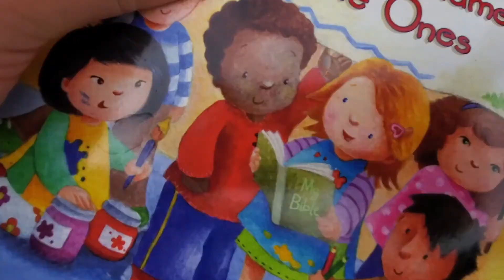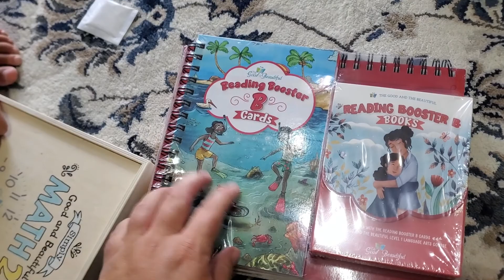A Few Days in my Life! 9 month milestone! Garden Tour + Curriculum Unboxing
Hi my name is Vera. I'm a Ukrainian housewife and a mom to 2 boys and a baby girl.  My channel is mostly about being a mom and sharing new ideas, tips and lifehacks, but I also will share ideas pf how to entertain your chlidren. I am passionate about organizing and keeping your house clean so you can check out my home organizing video hacks here as well !!!